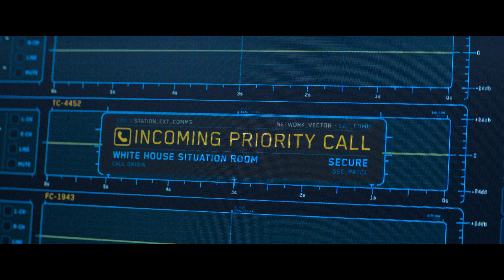Interceptor (Teaser) | Trailer em Português | Netflix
Neste suspense de ação, uma oficial solitária do exército encara terroristas em uma estação remota de interceptação de mísseis.

Depois de ser expulsa injustamente do trabalho que amava no Pentágono, a capitã JJ Collins (Elsa Pataky) passa a comandar uma base solitária de interceptação de mísseis nucleares em pleno oceano Pacífico. Mas a base é ameaçada por um ataque coordenado, e ela fica cara a cara com o carismático vilão Alexander Kessel (Luke Bracey), ex-oficial de inteligência militar determinado a colocar em prática um plano inacreditável. Correndo contra o tempo, Collins precisa usar seu treinamento tático e toda sua expertise militar para definir em quem confiar e impedir Kessel e seus mercenários de concluir essa missão terrível.

Interceptor tem direção de Matthew Reilly, roteiro de Matthew Reilly e Stuart Beattie, produção de Michael Boughen, Matthew Street e Stuart Beattie, e produção executiva de Chris Hemsworth, Christopher Mapp, Robert Slaviero, Kathy Morgan e Peter D. Graves. Com Aaron Glenane, Mayen Mehta, Rhys Muldoon, Belinda Jombwe, Marcus Johnson, Colin Friels e Zoe Carides no elenco.

Um ataque coordenado ameaça a estação de interceptação de mísseis comandada por uma capitã do exército. Agora, ela vai ter que colocar em prática todo seu treinamento tático e sua expertise militar.

Interceptor
Trailer em Português (Teaser)
Netflix

Estreia na Netflix em 3 de junho de 2022
Nos cinemas: 26 de maio de 2022

Elsa Pataky, Luke Bracey, Aaron Glenane, Mayen Mehta, Rhys Muldoon, Matthew Reilly, Stuart Beattie

A16 Não recomendado para menores de 16 anosviolência, linguagem imprópria